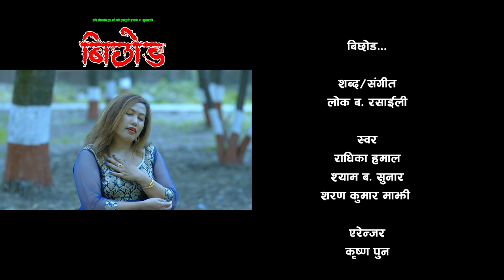Lok Dohori Song 2079/2022 आकाशलाई कस्ले छोला र_Radhika Hamal/Sharan Kumar Majhi/Shyam Bahadur Sunar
Watch new Nepali song 2079/2022 | Aakashlai Kasle Chhola Ra| आकाशलाई कस्ले छोला र - Radhika Hamal, Sharan Kumar Majhi & Shyam Bahadur Sunar only on Music Bank Nepal's official YouTube channel.

Right for this video is provided by Music Bank Nepal Pvt.Ltd. KTM Anamnagar

Music Bank Nepal Presents : New Nepali Song

🎧Audio :
►Song : Aakashlai Kasle Chhola Ra |आकाशलाई कस्ले छोला र|
►Vocal :  Radhika Hamal, Sharan Kumar Majhi & Shyam Bahadur Sunar
►Lyrics : Lok Bahadur Rasaili
►Music Arranger : Krishna Pun
►Recording Studio : Music Bank Nepal

►Director : Amar Oli
📸Cinematographer : Mukesh Humagain
►Ass Editor : Uddhab Budhathoki
►Editor : Suresh Raut
►Artist : Lok Bahadur Rasaili / Pritika / Anu / Anish
►Post Production : Ad Pictures

Audio/ Video Available Only On Music Bank Nepal Pvt.Ltd. 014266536, 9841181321, 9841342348

All the Audio and Video rights of this Music Video is owned only by Music Bank Nepal Pvt. Ltd.

✔ Krishna Pun
✔ Managing Director

The song, music videos... copy, downloaded on this channel, uploaded and uploaded to other channels will be harder than the prevailing laws.